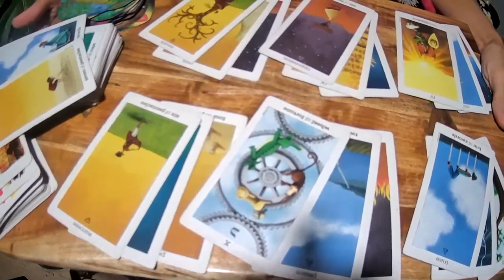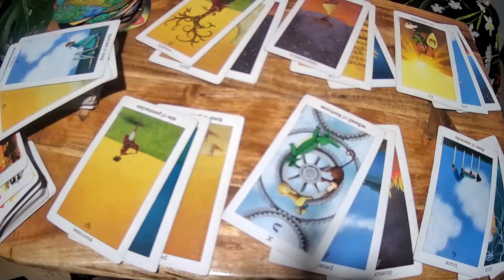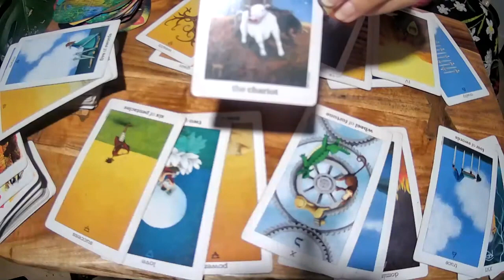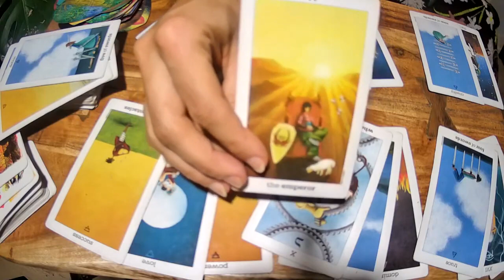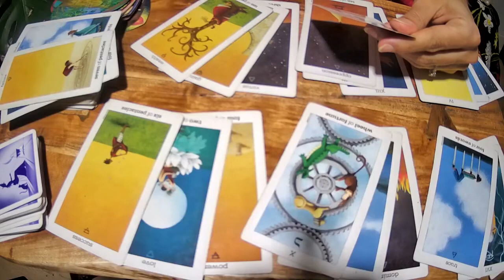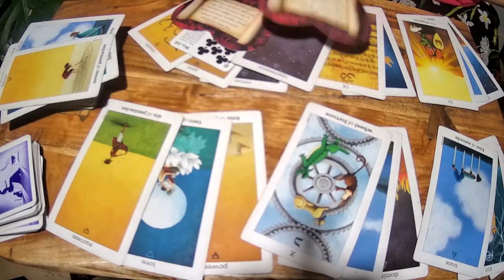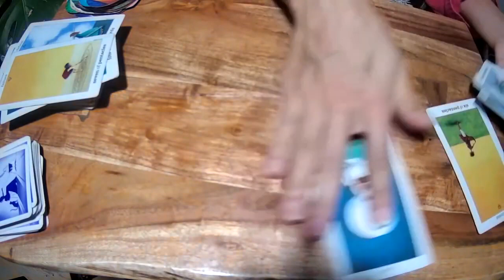VIRGO YOUR PERSON WANTS TO BE WITH YOU ! SEE THE LIGHT -A TOUCH OF TAROT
Hey friends 🌍
Welcome to A TOUCH OF TAROT channel!
My name is Genevieve. IG

 $11.11 EXCLUSIVE & ALL EXTENDED VIDEOS. THANK YOU

love

👧 Virgo